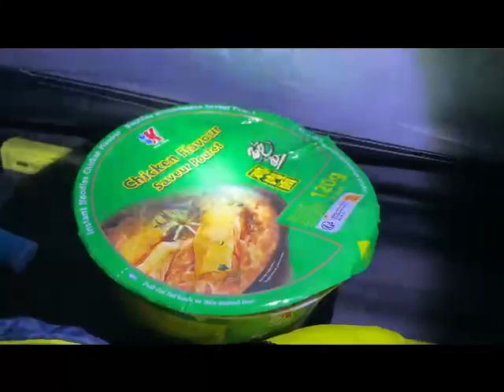Grace's wild camp in the Lake District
Grace has made a wild camping vlog for my channel, she is better than me!